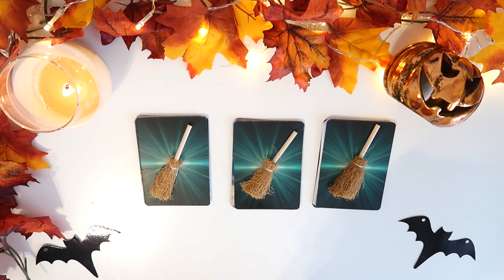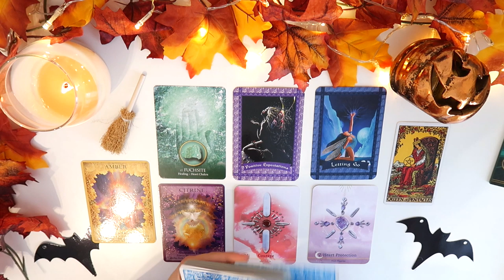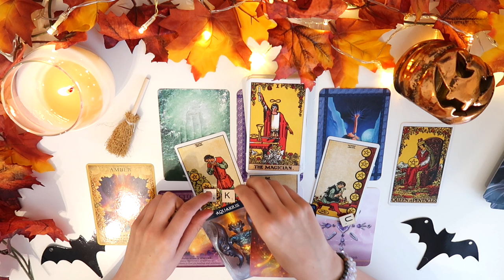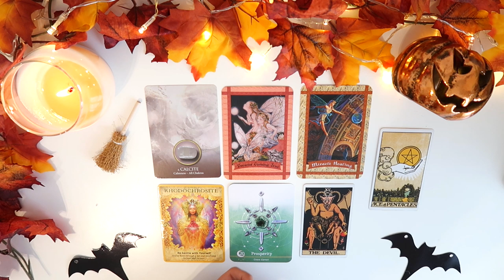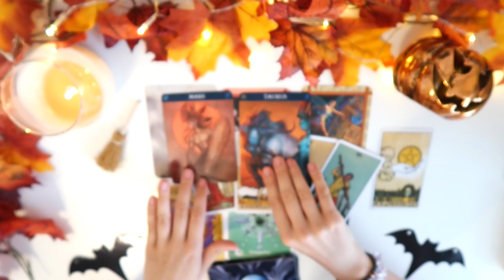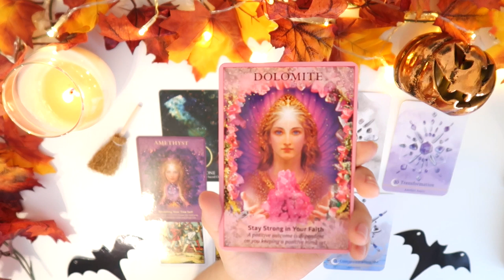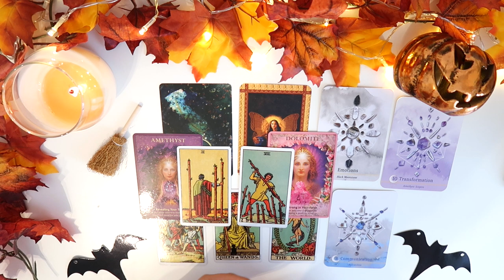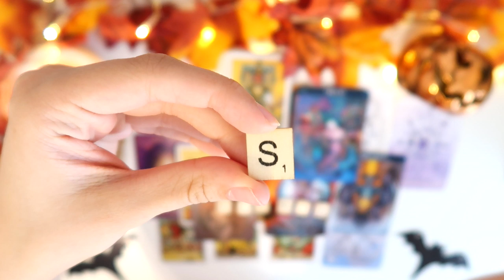🖤🎃PICK A CARD 🎃🖤| OCTOBER 2019 PREDICTION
Hello everyone! Hope you all enjoyed this video! October Prediction pick a card! :D Hope you all have an amazing October!

PICK A GROUP:
GROUP 1 - 0:53
GROUP 2 - 7:19
GROUP 3 - 15:30

- 25 Minutes

- 25 Minutes

1. How they feel about you
2. What they are going through
3. Your current relationship
4. Your future relationship.
5. Advice.

- 1 Hour and 15 Minutes

- 1 Hour and 15 Minutes